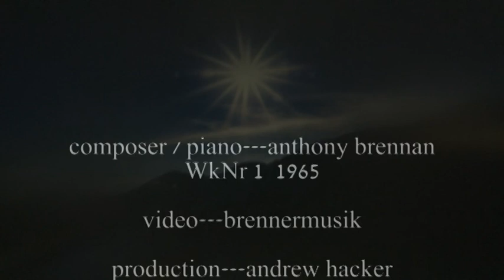SONATA Anthony Brennan WkNr1 1965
for cathedral choir master Keith Noake,my mentor & friend